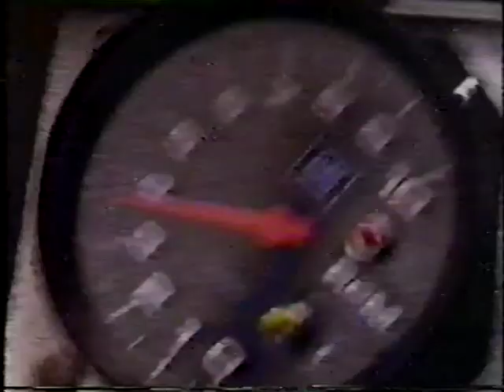The Jerry Lawler Show August 9, 1987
This is a very interesting show as it features a NBC News piece on Lucha Libre legend Fray Tormenta and his orphanage